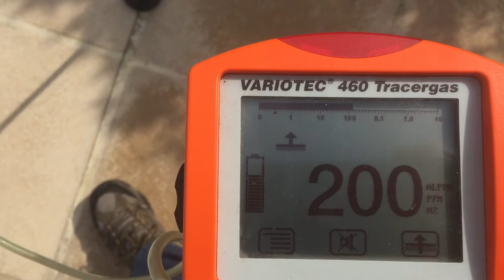RECHERCHE DE FUITE PISCINE PAR GAZ TRACEUR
RECHERCHE DE FUITE PISCINE PAR GAZ TRACEUR  7 id Tel : 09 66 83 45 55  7ID a mis au point une nouvelle méthode innovante, de recherche de fuite sans casse, ni destruction pour les canalisations d'une piscine. Cette technique non destructive et rapide permet une localisation précise d'une fuite sur bassin rempli.
GROUPE 7ID est RECHERCHE DE FUITE PISCINE PAR GAZ TRACEUR DEPUIS 2001 et le LEADER NATIONAL.Chercheur de fuites piscines sans démolir , sans casser et non destructives en France .Chercheur de fuite d'eau sous carrelage de la maison, piscine ,caméra endoscopique, thermique,canalisation enterrée,toiture,terrasse et étanchéité de toit et vidéo avec drone.
SAS 7 id Société au capital de 50000€, spécialisée dans la localisation des fuites d'eau,nous intervenons pour tous problèmes de fuites de canalisations d'alimentation, évacuation, problème d'infiltration, fuite piscine en sous sol, sous carrelage et sous dalle et margelle .Nos chercheurs de fuites sont toujours plus proches de vous, interviennent en 12 heures après le devis signé.
même si vos canalisations sont invisibles, nos techniques d'investigation nous permettent d'établir un diagnostic précis, grâce à l'utilisation de nos caméras endoscopiques, thermiques, nos appareils électro-acoustiques, etc ... L'expérience ainsi que la formation régulière de nos techniciens sont des atouts majeurs. 7id chercher et détecte les fuites d'air,les odeur de gaz et d'égout.. L'intervention garantie sans casse, sans aucune destruction, même pour chercher les réseaux enterrés ou encastrés dans les murs et le sol ,recherche de fuite avec garantie de résultat grâce a la méthode dakia .Nous sommes équipés de nombreux appareils performants qui permettent de détecter une fuite avec une oreille d'or de grande précision sur tous les réseaux enterrés à l'intérieur et  à l'extérieur des bâtiments et maisons ainsi que les piscines ! On trouve et on cherche toutes vos fuites.